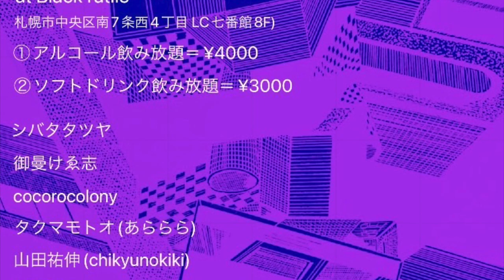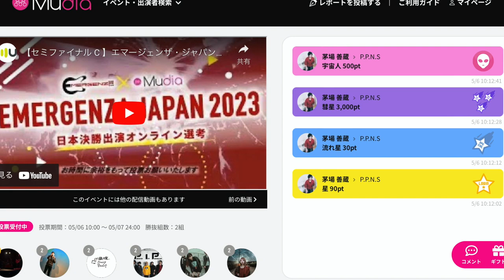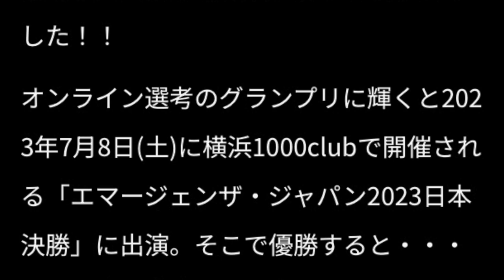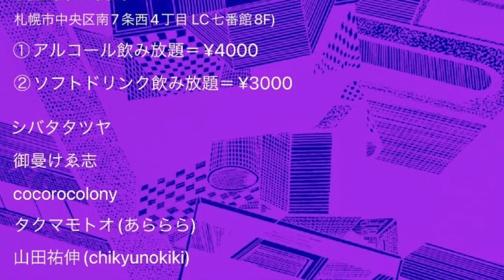📻ナオトニー春のパン祭り_最終告知の行方の巻@ラフスパイスのどこでもラジオ.6💤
📡FMしろいしで毎週水曜日の21~22時で放送中の【ラフスパイスのどこでもラジオ※FM83.0MHz】半レギュラーの距離感です。

オープニング：コムコムの実🥖 0:00~
トレンド：2010年のファッション「ノームコア」👕 18:05~
声を大にして言いたいこと：「ドイツに行きたい / イベント告知~前編~」🍻 38:39~

🎫告知~後編~
マイイベ第3段催させていただきます👇

■イベントタイトル：Heavens_Gate🍸Ver.0
テーマ：音楽×すすきの異文化交流+ドアーズ×ツェッペリン的な夜

■詳細
⏳開催日時：5/14(Sun) Open_17:00~
💠場所：Black rutile(札幌市中央区南7条西4丁目 LC七番館8F)
🎨会場内展示&入場キーホルダーデザイン：Dirty&Blanch(鎖龍架矢)
🎫入場料
来店時に下記2パターンからご選択→目印の入場キーホルダーお渡しするので失くさぬようご注意ヲ
①アルコール飲み放題＝¥4000 (キーホルダー＝赤)
②ソフトドリンク飲み放題＝¥3000 (キーホルダー＝青)
⚠️お店からのお願い
・廊下/ビル入口で喫煙しない※店内喫煙可
・ステージ上手の冷蔵庫のサーキュレーターに触れない
・検温/換気/アルコール消毒/マスク所持のご協力🙏

⌛️タイムテーブル/出演者※敬称略
・各40分/転換10分(換気/消毒タイム)
17:00 - Open _ カラオケバータイム🎤
17:30 - シバタタツヤ(P.P.N.S / THE BOINBOINS / フライヤーデザイン)
前回に引き続きクールなフライヤーデザインに加えてペピンズと併せて計80分のステージ、タツヤの兄貴🐈‍⬛
18:20 - 御曼けゑ志
我々約2年前の初ライブ会場でもある161倉庫のさすらい番人、ケーシーの兄貴🍺
19:10 - cocorocolony
前回のイベント【V_S_O】からの縁からのラジオ出演迄至りて北見のマイクマスター、ココロの兄貴📻
20:00 - タクマモトオ(あららら)
実は昔からラーメンブログ参考にさせてもろてました必殺仕事人、モトオの兄貴♨️
20:50 - 山田祐伸(chikyunokiki)
実は直系のパイセンだったなんて素敵な危機を救ってくれる、ゆうしんの兄貴🌍
21:40 - P.P.N.S
We are🐈‍⬛🐈‍⬛🐈‍⬛
22:30 - カラオケバータイム🎤

■打ち上げ参加ご希望のお客様は終演後に以下からご選択しお店にお支払いヲ↓
①アルコール有＝¥2000
②アルコール無＝¥1500
※ルチルオーナーはタクシー運転手をされているため、夢のドア・トゥ・ドア帰宅も可能かもしれません🚕

■その他
・写真/動画：自由撮影
※NGや条件ある方はお申し出ください

・ハッシュタグ↓いずれでも助かります🍸
以上、純ミュージックバーでDIYでどこまでできるものか実験要素満載！
しかし美味しいお酒と廻り回る良い音は間違いなす。
頼もしい上に見事に世界観バラバラなメンツ、意図せず思わずニキ尽くしでお待ちしております。
何卒、宜しくお願い致します🍀

コチラもご登録、何卒宜しくお願いいたします。

🎸【ベースレッスン】概要↓
・ベースをお持ちで音が鳴らせる環境の方！
・自称初心者くらいの方、特に歓迎！

◆オンライン
事前にインストール/基本設定をお願いいたします。
※設定から遠隔でサポート可
※イヤフォン/ヘッドフォン着用推奨

◆対面
主に札幌近郊スタジオで実施。
指定が無ければ都度こちらで予約致します。
※希望に沿って送迎可

💰料金
・オンライン＝70m(セッティング込) _ ¥2.500/18歳未満¥1.000
・対面レッスン＝60m(セッティング込) _ 上記同額
+人数分のスタジオ利用料金(2名でだいたい1h＝¥1.000前後)お願いします
→お支払い方法はPayPal/銀行振込/対面現金
※対面以外の各種手数料ご負担願います

技術向上と共にベースと音楽を通じていかに人生に色味が増すかを楽しみつつ、アタクシも共に成長したい志。楽しい器と共に音を楽しみつつレベルアップ🌲

4th.Party Nomadwork - Give & Gives - Rock'n RoLL🐈🍀

👁ゲリラライバー活動(True_Man Show)
🧱BIGO LIVE(びごらいぶ)：メインベース配信
ID:Bass_Junky_4444
Name: 🛸DJ_Robby 🥷🇯🇵
🌾ただいまBIGOLIVE新規登録で双方報酬キャンペーン中🌾
クリック→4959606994 を入力→アカウント登録→アタクシをフォロー + 誰か気になった人や地震速報などフォローすると報酬発生◉

🐣Twitcasting(ついきゃす)：主にラジオ生配信/告知など

🏝ベースレッスン/その他事業及び活動全域リンク(Business_Link)